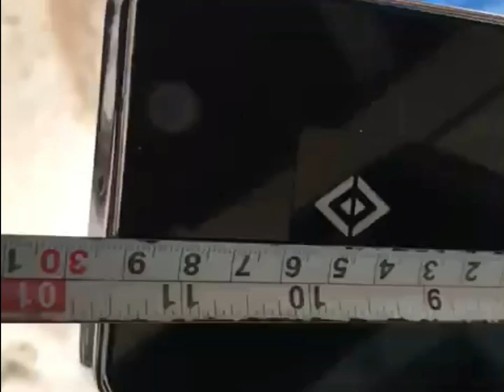19 August 2023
Gk lift service.

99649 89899 call me any lift working and service...
Naresh#
available all lift service part's videos